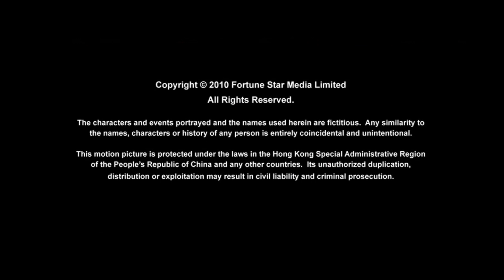鬼马双星电影 DVD Speedy Video 关幕片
《鬼马双星》（英语：Games Gamblers Play）是1974年香港电影，由嘉禾公司出品，许冠文首次自编自导，和弟弟许冠杰拍档演出，电影票房高达600万港元（140万美元），创下了当年的纪录，成为开埠以来收入最高的电影。

关幕电影有：
1. 鬼马双星电影关幕片
2. Fortune Star Trailer
出道年份：2010 年
以下版本的是 Speedy Video 版。